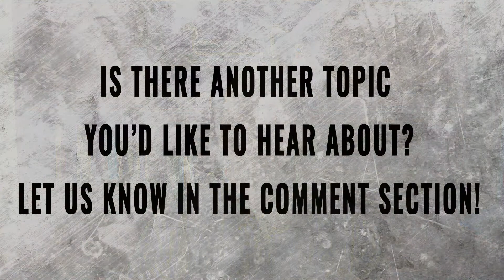034 Economic Justice and Mercy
What is economic justice?
Is it more just when everyone receives the same income?
Or is it more just when pay level is related to amount of skill and effort?
What is charity?
Can we be forced to be charitable by government?